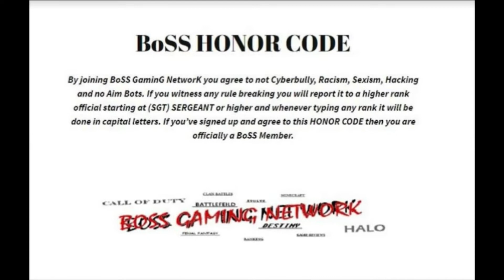BoSS Season 3 - EPISODE 8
Final Fantasy 7 Remake, Love this Game!! ^^